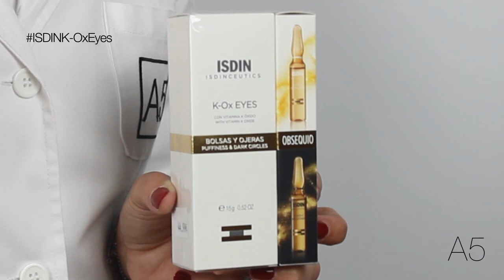¿Tienes bolsas u ojeras? K-Ox Eyes de Laboratorios ISDIN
INDICACIONES

Crema para el contorno de ojos indicada para el tratamiento y cuidado específico para bolsas y ojeras.

BENEFICIOS

Reduce las bolsas, aclara el color de las ojeras y restaura la elasticidad de la piel. Sus efectos se perciben inmediatamente aportando un efecto tensor y difuminando las ojeras. Su uso continuado disminuye el volumen de las bolsas y atenúa gradualmente el color morado o pigmentado de las ojeras. Además, protege de la pérdida de hidratación, mejorando las líneas de expresión y consiguiendo una mirada más descansada y luminosa.

MODO DE EMLEO

Aplicar diariamente el producto extendiéndolo suavemente y con ligeros toques de las yemas de los dedos sobre las bolsas y ojeras hasta su completa absorción.